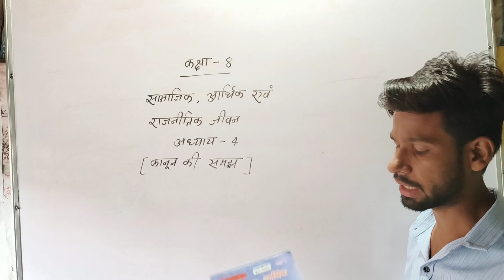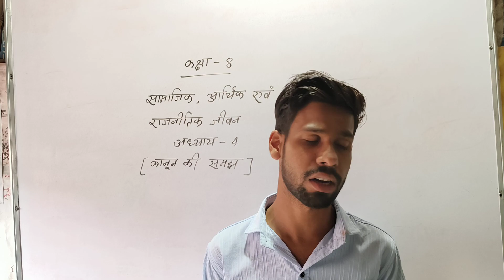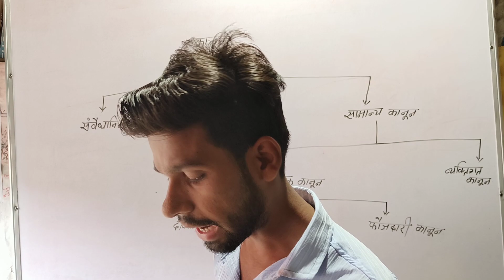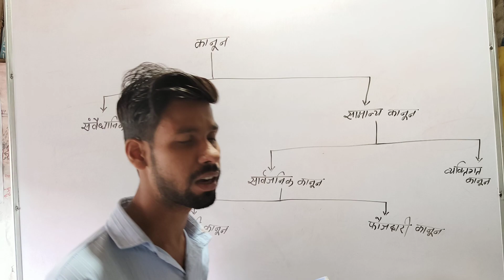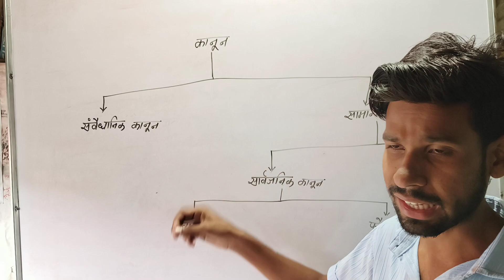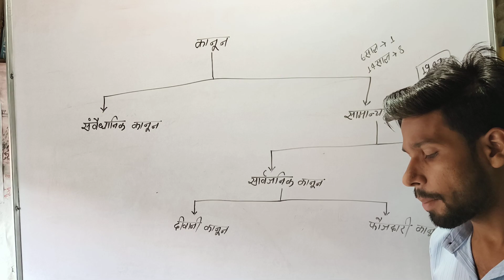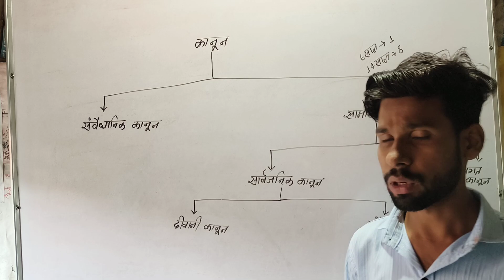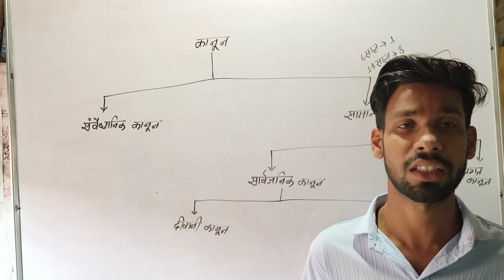Bihar Board Class- 8th Civics Chapter- 4 | कानून की समझ | पाठ का संपूर्ण व्याख्या